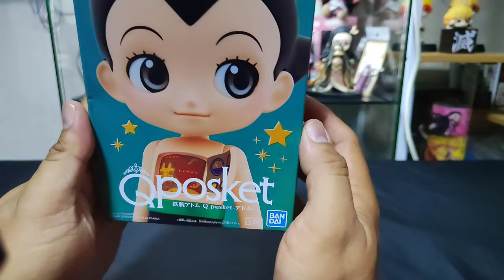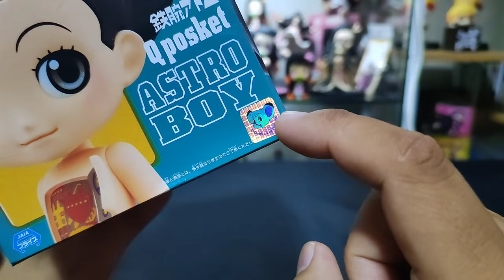QPOSKET ASTROBOY | Ver.B | UNBOXING & REVIEW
Product Description
From the hit anime series Astro Boy comes a Q Posket figure of Astro Boy himself! Each Q Posket figure stands about 5 inches, making them perfect for collecting and displaying anywhere. This alternate version features Astro Boy with an open chest plate.

Product Features
Approximately 5.12 inches (13cm)
Made of ABS and PVC
Part of the Q Posket series
Based on the Astro Boy series
Version B

jeikutv, JeikuTV, Jeiku TV, jeiku tv, JEIKUTV,astroboy,astroboyqposket,qposket,bandai,banpresto,astroboyfigure,unboxingqposket,unboxing,animefigures,unboxing&review,tagalog